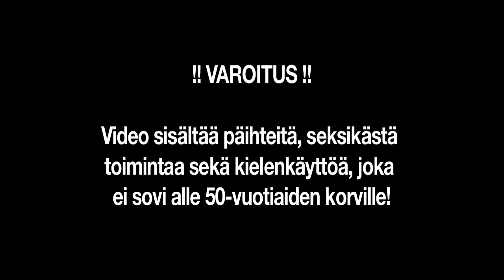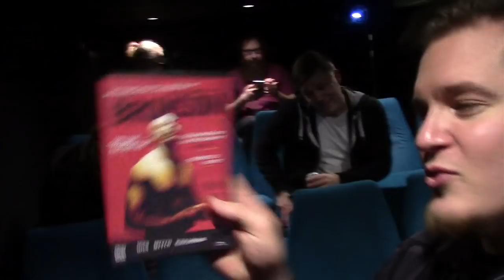Hikinen leffamiitti II, 16.2.2019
Lauantaina 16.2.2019 järjestettiin jo toinen "Hikinen leffamiitti", eli kaikille avoin tapahtuma jossa katsottiin kaksi elokuvaa sekä hangailtiin ja vietettiin aikaa yhdessä. Tällä kertaa teemana oli "todellisiin tapahtumiin pohjautuvat elokuvat" ja illan katsontalistalle valikoituivat Nicloas Winding Refnin Britannian vaarallisimmasta vangista kertova Bronson (2008) sekä Ron Howardin Formula 1-elokuva Rush (2013).

HUOM!! Video sisältää hirveää kielenkäyttöä ja humalaista sössötystä. Katsominen omalla vastuulla.